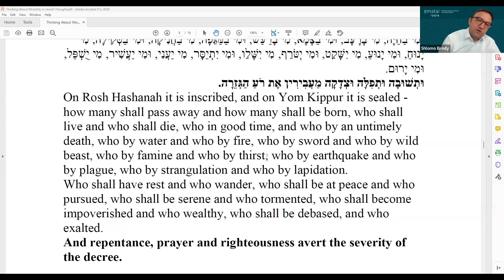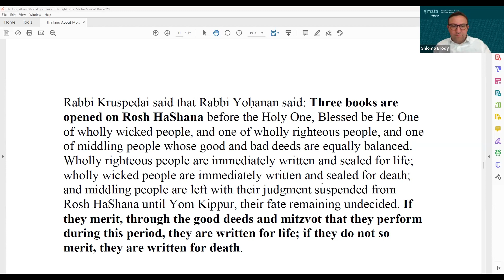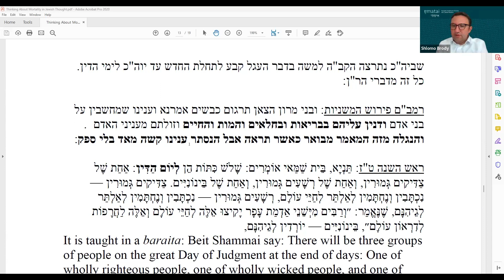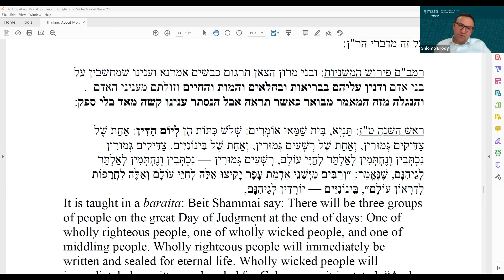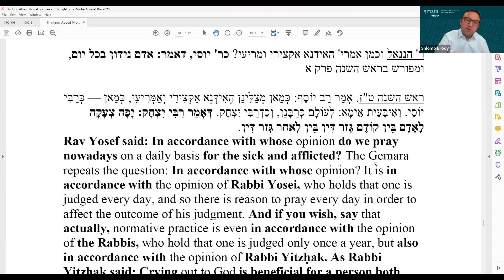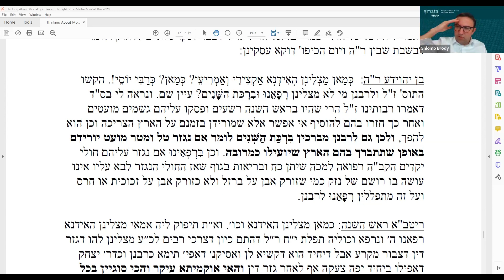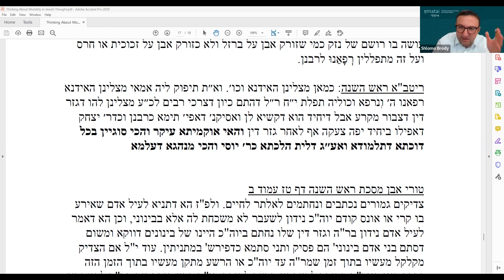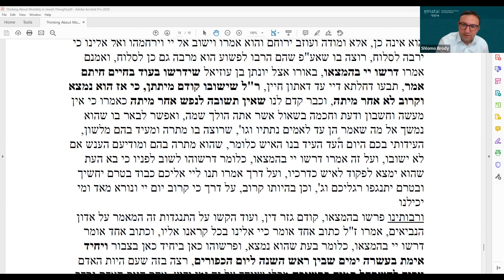Is Our Fate Really Sealed on Yom Kippur? The Purpose of the 10 Days of Repentance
Part 2 of Ematai's Two Part Virtual Teshuva Lecture Series
Sept 2023
Series dedicated in Memory of Norman W. Bulow z"l